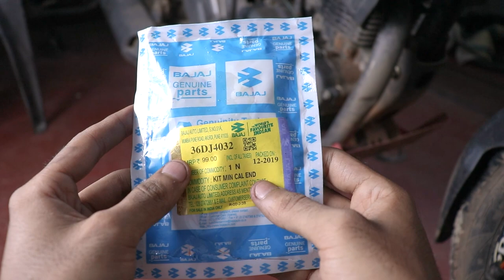How to Fix a jammed Disc Brake /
After replacing new brake pads if you have a locked wheel, this video is for you. Fix in just 95 rupees!